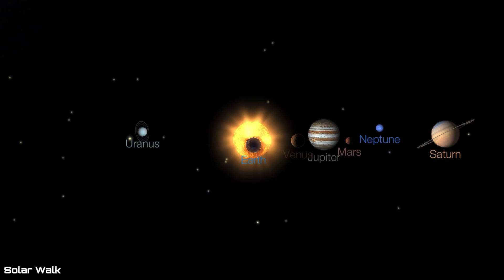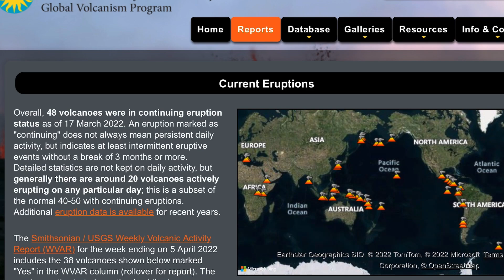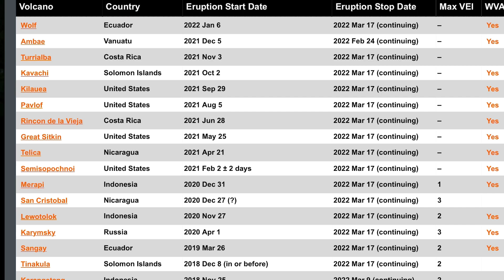48 ERUPTING VOLCANOES / Sao Jorge Volcano ALERT Level Raised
April 7 2022
Observing for Week 13 2022 and active and erupting 48 Volcanoes across the planet… that we know of….
Most NOTABLE fuego sangay krakatau mexico Volcanoes.